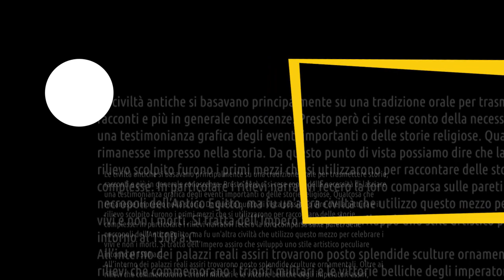Bassorilievi assiri - storia dell'arte in pillole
La storia dell'arte in pillole è un nuovo viaggio di Artesplorando. Qui vi parlerò dei bassorilievi assiri che per la prima volta nella storia dell'arte fissarono il racconto del potere dei sovrani.
▼▼CONTINUA SOTTO▼▼

Le civiltà antiche si basavano principalmente su una tradizione orale per trasmettere storie, racconti e più in generale conoscenze. Presto però ci si rese conto della necessità di lasciare una testimonianza grafica degli eventi importanti o delle storie religiose. Qualcosa che rimanesse impresso nella storia. Da questo punto di vista possiamo dire che la pittura e il rilievo scolpito furono i primi mezzi che si utilizzarono per raccontare delle storie complesse. In particolare i rilievi narrativi fecero la loro comparsa sulle pareti delle necropoli dell’Antico Egitto, ma fu un'altra civiltà che utilizzo questo mezzo per celebrare i vivi e non i morti. Si tratta dell’Impero assiro che sviluppò uno stile artistico peculiare intorno al 1500 a.C.